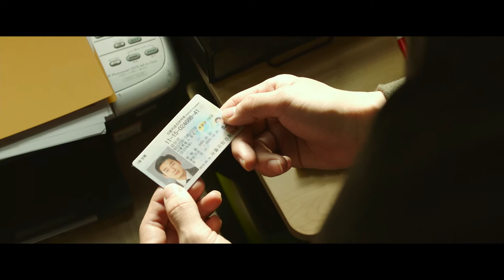12時間ごとに体が入れ替わる韓国発・革新的SFアクション『スピリットウォーカー』予告編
‹作品情報›
作品名：スピリットウォーカー

【解説】
交通事故の現場で目覚めた男は、全ての記憶を失っていた。鏡に映る自分の顔も、名前も、全てがしっくりこない。しばらくすると、男はまた馴染みのない場所で目を覚ます。今度は先ほどとは違う顔で。やがて彼は12時間ごとに違う人間の体に入れ替わっていることに気づく。そして突如として、謎の女が彼に銃口を向ける。一体なぜ？　何が起きているのか？　そして本当の自分は何者なのか？　自分が生きているのかさえ定かではない。真実を求めて走り始めた男は、やがて自分が巨大な陰謀の渦中にいることを知るのだが…。

主演を務めるのは、大ヒット作『犯罪都市』でマ・ドンソク相手に真っ向勝負の悪役を務めたほか、実話を基に高い評価を獲得した『国選弁護人ユン・ジンウォン』『マルモイ ことばあつめ』などで知られる演技派俳優ユン・ゲサン。本作では記憶を失い12時間毎に他人の体をさまよう謎の男という難しい役柄を、その卓越した演技力で体現しつつ『犯罪都市』以上にハードなアクションに挑戦している。競演には記録的ヒットとなったアクションコメディ『LUCK-KEY／ラッキー』のイム・ジヨン、『悪人伝』などのベテラン、ユ・スンモクら韓国映画界を代表する面々が集結。

2022年4月1日（金）より新宿バルト9ほか全国にて公開

配給元：クロックワークス